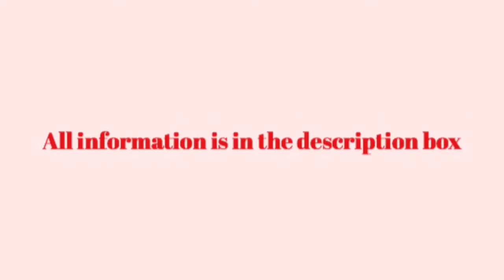Rose Hot Chocolate Recipe 🌹☕️ Valentines Day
Valentine’s Day is soon so why not try this delicious and easy rose hot chocolate 💕

 ⁃ camera: iPhone 6 & iPad
 ⁃ editing: vont

Glossier, boy brow, balmdotcom, lid star, milky jelly cleanser, Rose spray, cloud paint, haloscope, skincare, skin, skincare routine, okaysage, Emma chamberlain,
Marla catherine, Makeup tutorial, Jeanne Damas, Alexa Chung,gftosage, aesthetic, drugstore, beginner makeup, dupe, cheap,  natural makeup , hot chocolate, cooking , sweet